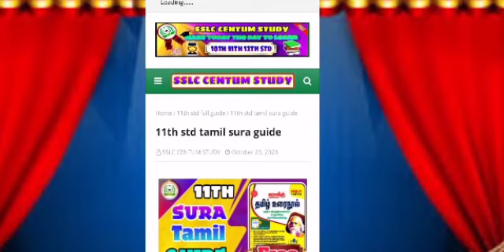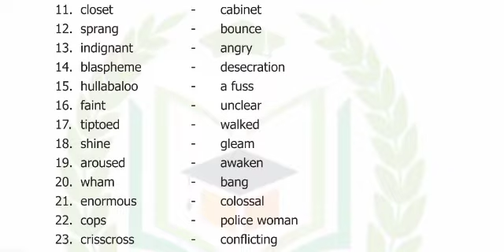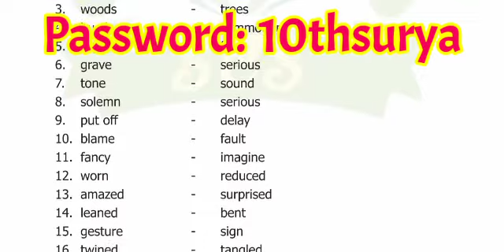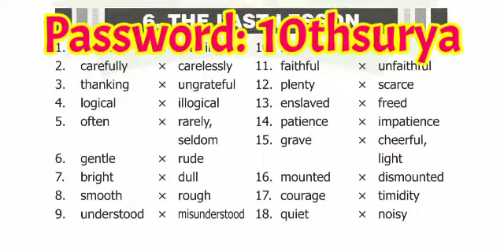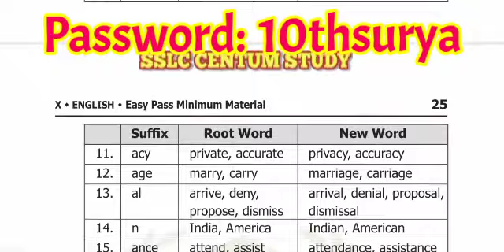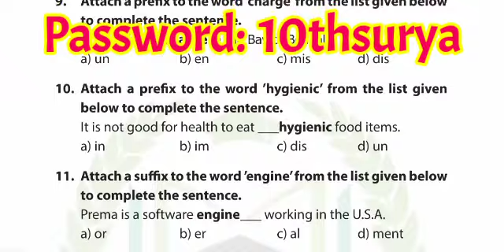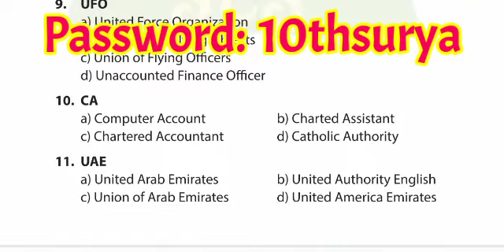10th std english centum guide | easy pass minimum material | 2020 | sslccentumstudy | scs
Before downloading

  ♥️ SSLC CENTUM STUDY (SCS) ❤️

                     ⭐channel⭐

Hello students😃,

🏫STANDARD🏫           :- 10 STD

📚SUBJECT📚              :-✯English✯

📑PUBLICATION📑      :-  SURYA

👨‍🎓 MEDIUM 👩‍🎓              :-   EM  & TM

DOWNLOAD LINK📩 :-     ⬅️⬅️⬅️

10th full toppers guide :-         ⬅️⬅️
🆕Tamil⬅️

🆕English⬅️

🆕Maths⬅️

🆕Science⬅️

🆕Social⬅️

In this channel you can download 10th STD , 11th STD, 12th STD study materials.